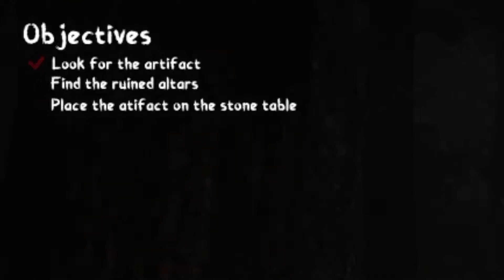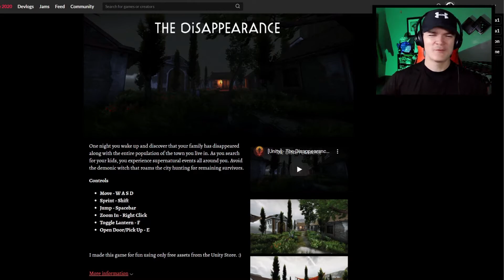𝙒𝙞𝙩𝙘𝙝𝙚𝙨 𝙂𝙚𝙩 𝙎𝙩𝙞𝙩𝙘𝙝𝙚𝙨 | The Disappearance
One night you wake up and discover that your family has disappeared along with the entire population of the town you live in. As you search for your kids, you experience supernatural events all around you. Avoid the demonic witch that roams the city hunting for remaining survivors. This is the disappearance. In the disappearance, you trudge around your town trying to figure out the disappearance of your family and village. Only thing stopping you is a witch...